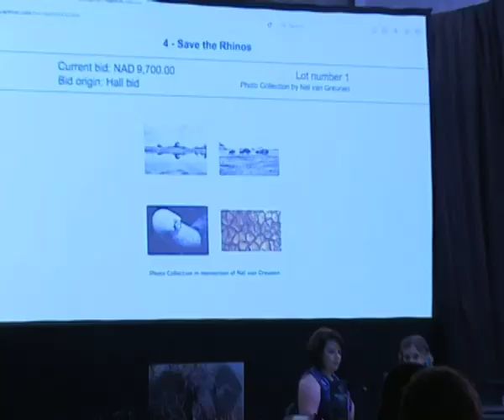Life-sized rhino marble sculpture to be auctioned online - NBC